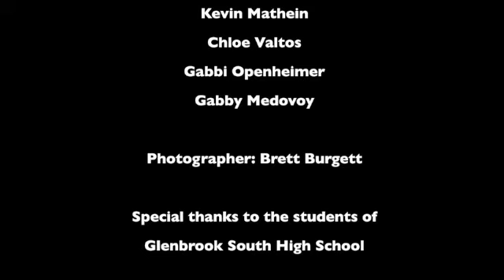Jackpot Donnie Live at Watson Auditorium - Glenbrook South High School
On Friday Sept. 14 Jackpot Donnie played a concert in Watson Auditorium at Glenbrook South High School in Glenview, IL.  The students were awesome and we really enjoyed playing for them.  Go GBS!!!